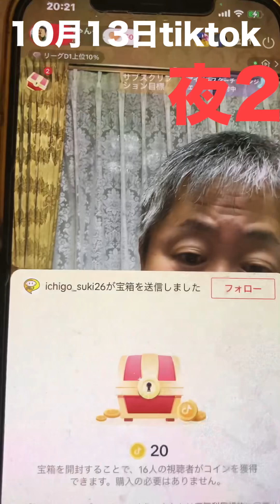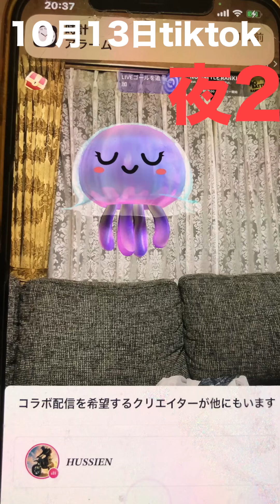10月13日夜tiktokライブアーカイブ2